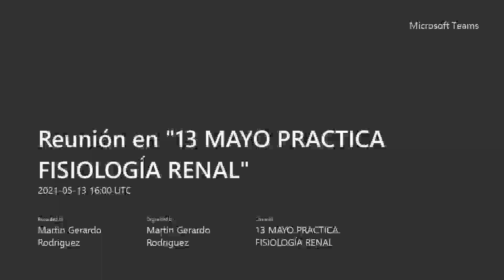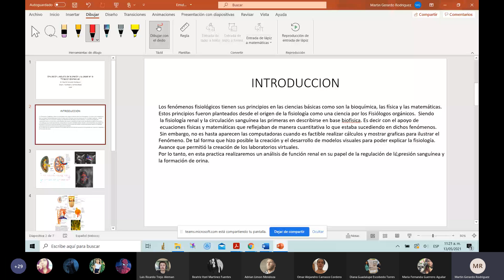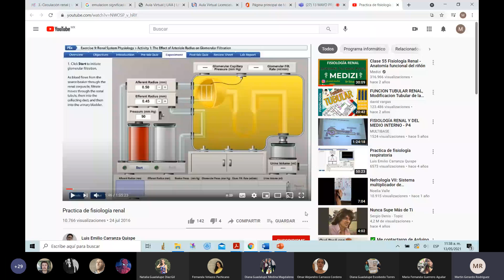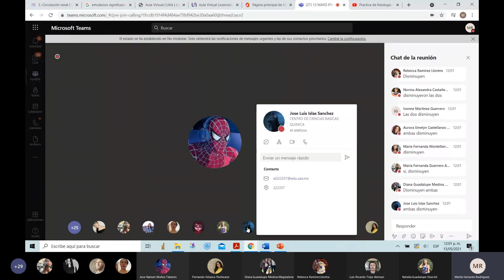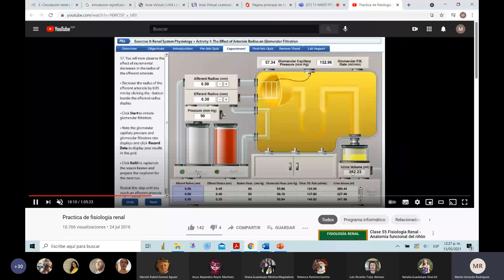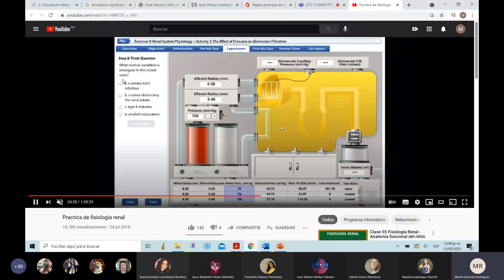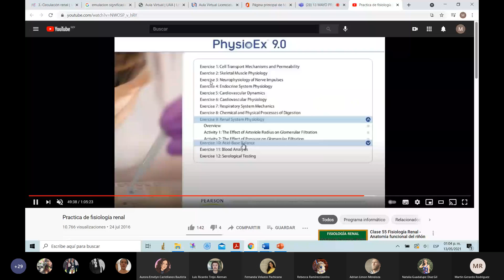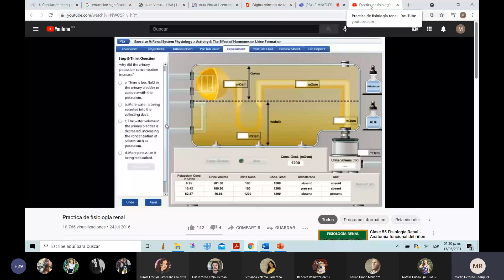Lab de Fisiología Animal Clase 10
PRÁCTICA FISIOLOGÍA RENAL